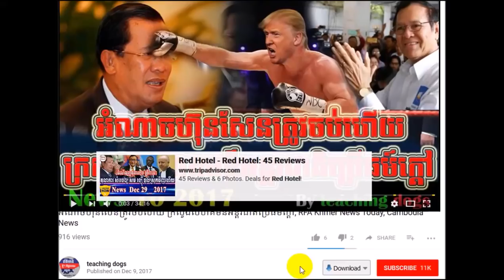Cambodia News 2018 | Cambodia Hot News | On Tuesday 30 January 2018